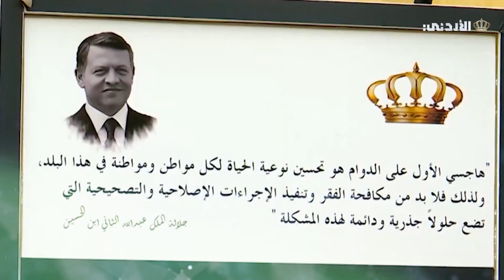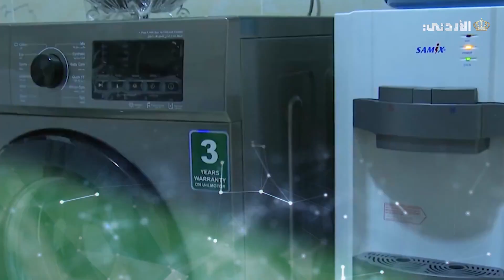مسيرتنا 25 | 16-07-2024 - صندوق المعونة الوطنية